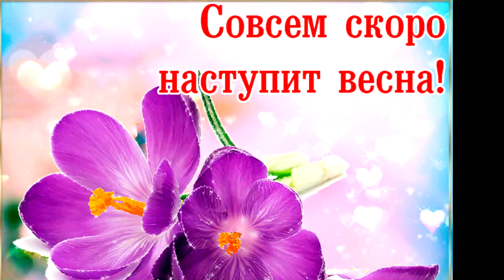Исмоиловы Хасан и Хусен - Весна уже не за горой